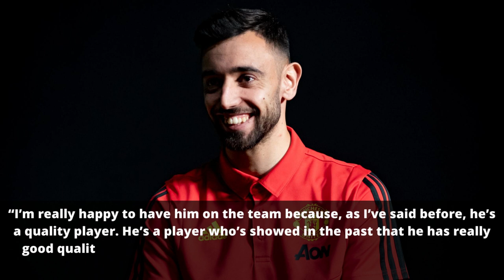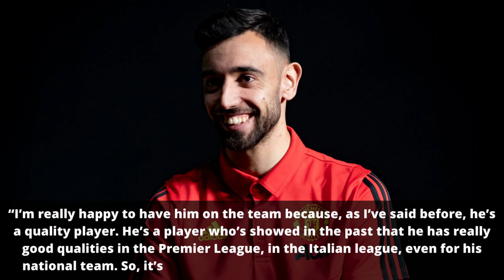🚨 OH MY! BRUNO FERNANDES AMAZED WITH NEW UNITED PLAYER!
Hello Red Devils Fan! Let’s hear the top news from Manchester United!

One of the most prestigious players currently in the team, Bruno Fernandes spoke a little in an appearance in the TeamViewer’s Journal Room, for a new episode of Player Diaries" about the transfer of Eriksen to the Red Devils team and how he has been enjoying acting alongside the Dane and how the duo has been forming a very strong initial chemistry.
Look at the words of the Portuguese midfielder

“It’s really good to play with Christian, he’s a player that can find the passes, find the pockets and obviously make my game easier because he finds me when I move between the lines. It’s something that’s not easy to do,”

“I’m really happy to have him on the team because, as I’ve said before, he’s a quality player. He’s a player who’s showed in the past that he has really good qualities in the Premier League, in the Italian league, even for his national team.

“So, it’s always a pleasure to play with players like him.”

After talking a little about Eriksen and the synergy of the two on the field, Bruno took the opportunity to comment a little also on how the other team’s signings have been impacting this early season, look at his words about it

“I think everyone has settled in very well, the new signings have been playing. So, when you play, it’s easier to get settled and you get that time to know your team-mates, the environment, the atmosphere and everything. That’s really important.

“But more than that, they’ve been really good on the pitch, they have had a good impact, a positive impact on the team and we are really happy for all of them.

And giving my particular opinion now about Bruno Fernandes' lines, I believe that Eriksen has been giving a solidity to the midfield that is helping the team a lot, so I agree about the Danish player, and I also believe that the signings of Lisandro Martinez and Malacia totally changed the defensive system of the club, which depended on Shaw and Maguire, which made us totally vulnerable in this regard, so I believe that these 3 signings have been worth a lot so far!

Manchester United Today
Manchester United News Today
Manchester United Transfer News Today